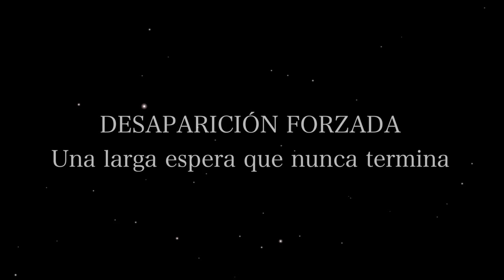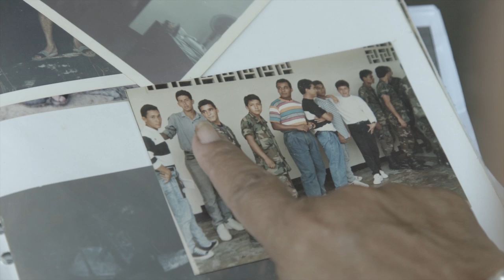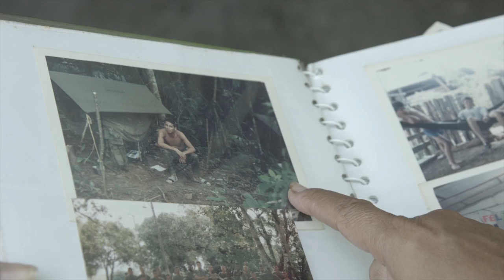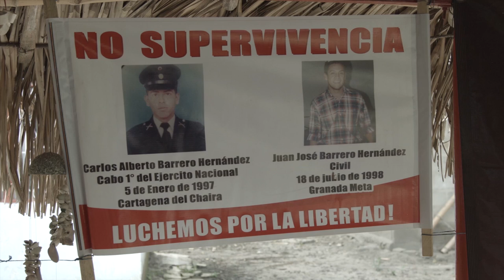Día Internacional de las Víctimas de Desapariciones Forzadas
La Organización de Naciones Unidas en 2010, mediante la Convención Internacional para la protección de todas las personas contra las desapariciones forzadas, decidió declarar el 30 de agosto como el Día Internacional de las Víctimas de Desapariciones Forzadas.

La Convención, que entró en vigor en 2010 y ha sido firmada por 93 Estados y ratificada por 50, proporciona una sólida base para la lucha contra la impunidad, la protección de las personas desaparecidas y sus familias y el refuerzo de las garantías que ofrece el estado de derecho, entre ellas, la investigación, el enjuiciamiento, la justicia y la reparación.

Colombia ratificó dicha Convención en agosto de 2012 y hoy el Centro de Investigación en Conflicto y Memoria Histórica Militar recuerda a las víctimas militares que fueron desaparecidas forzosamente. Es un acto simbólico en el que recordamos y rendimos homenaje a todos aquellos que salieron de casa, de sus lugares de trabajo y aun no se sabe dónde están.

La desaparición forzada es una de las formas de violencia más comunes en el conflicto armado colombiano y representa una grave violación a los Derechos Humanos. Es un flagelo que no sólo ha victimizado a la población civil sino también a un gran número de integrantes de nuestras Fuerzas Militares.

Las circunstancias de las desapariciones en la mayoría de casos se han dado en desarrollo de operaciones militares y a causa de acciones perpetradas por las organizaciones irregulares, las cuales han retenido y desaparecido a integrantes de la Fuerzas Militares sin volver a dar señales de vida de ellos.

Sin embargo, han existido casos en los que según los relatos de familiares o personas que conocieron los casos, se indica que el uniformado en el momento de su desaparición estaba de civil, disfrutando de días de permiso o de vacaciones, en desplazamiento por una vía o habitando transitoriamente una vivienda rural haciendo uso de su descanso, sin armamento, es decir en total estado de indefensión.

Los departamentos donde se han reportado más casos de desapariciones de integrantes de las Instituciones Armadas son Antioquia, Caquetá, Putumayo, Santander, Meta y Chocó. Así mismo, 1998 figura como el año en el que ocurrieron la mayor cantidad de desapariciones de integrantes de las Fuerzas, seguido por los años 2000 y 2004.

Conscientes de este drama, hoy queremos recordarlos y les rendimos homenaje. Aunque se desconoce su paradero sabemos que siguen siendo héroes donde quiera que estén.

La Escuela Superior de Guerra y todos los aquí presentes, nos solidarizamos con las familias de los uniformados desaparecidos, reiteramos nuestro compromiso para recordarlos y queremos que todos retornen al seno de sus hogares o se establezca su paradero.

Centro de Investigación en Conflicto y Memoria Histórica Militar